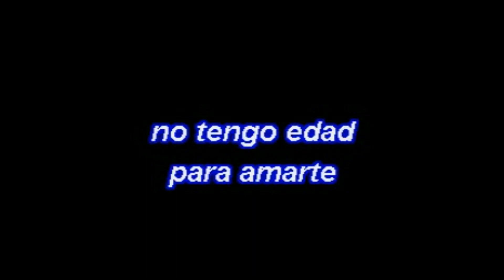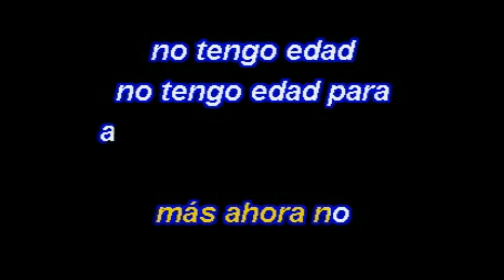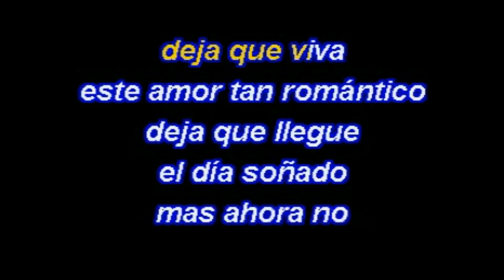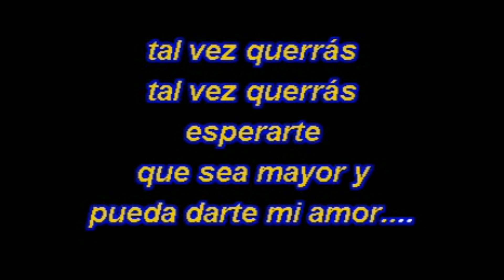Gigliola Cinquetti - No Tengo Edad (Karaoke Lyrics) NUEVO!!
Gigliola Cinquetti - No Tengo Edad (Karaoke 2018 Lyrics)